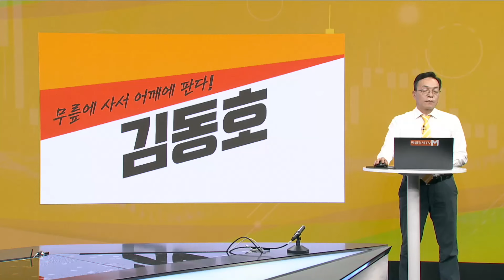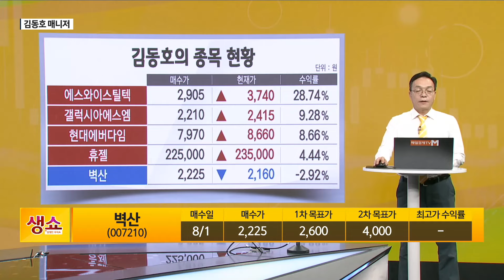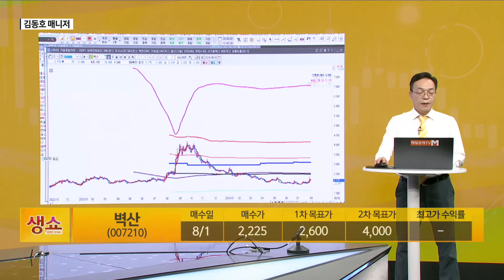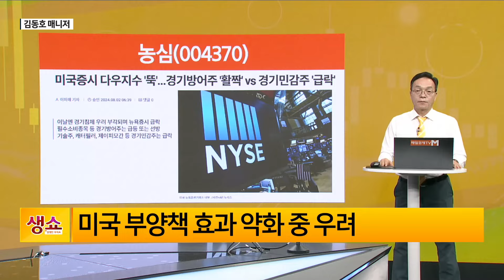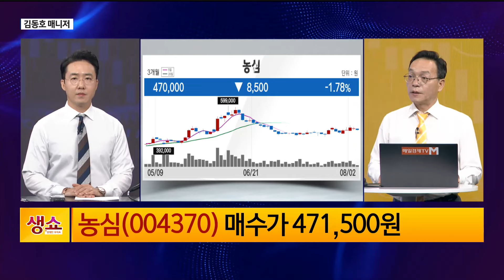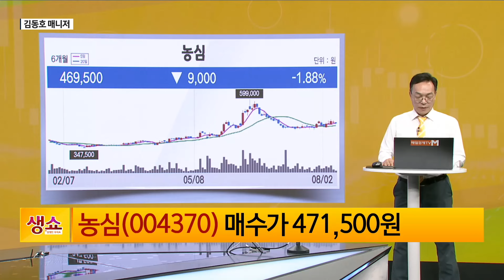[생쇼] 경기하강 대비 방어주 주목 농심 / 생쇼 김동호 / 매일경제TV